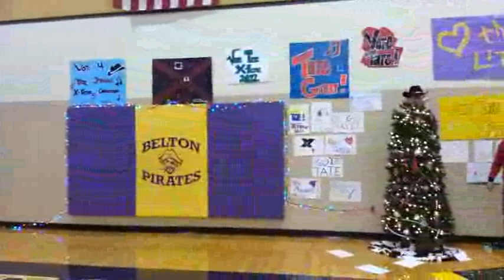Preparing for the Tate Stevens Finale Watch Party!